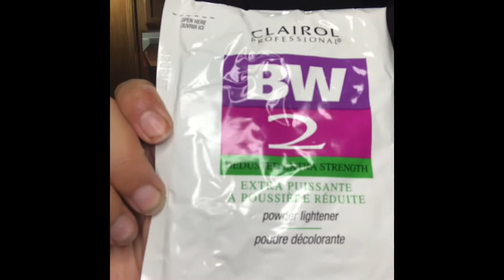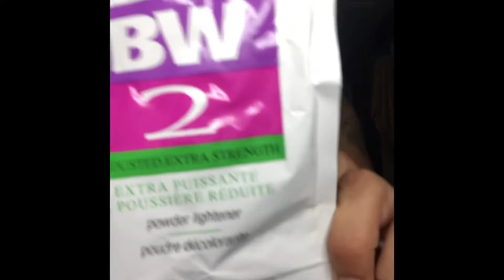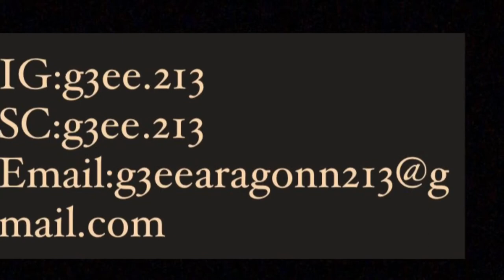“BLEACHED MY HAIR VLOG”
18+ ONLY‼️‼️
SC:g3ee.213
Liz IG: lilstonyyy